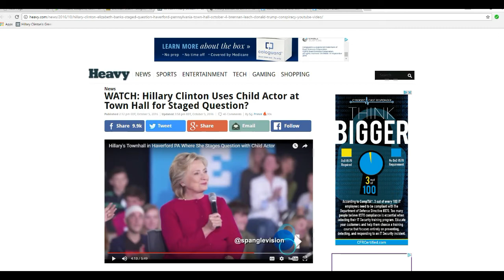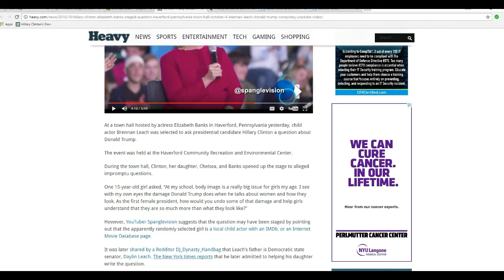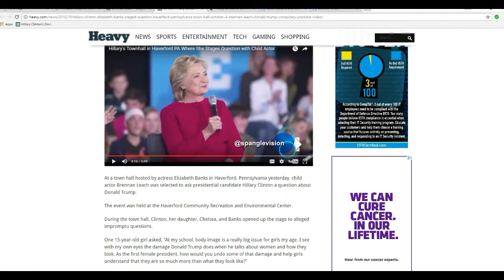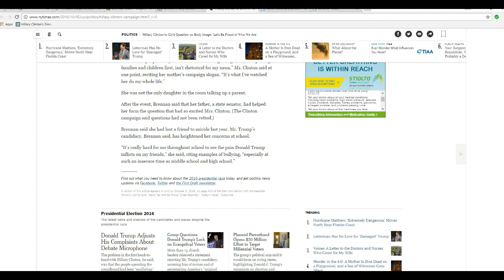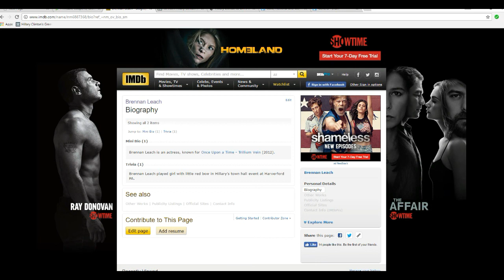Hologram Hillary caught using child actor at town hall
Brennan Alice leach is a child actor and daughter of Daylin Leach, a Pennsylvania state senator. She was used in a Pennsylvania town hall to ask Hillary a question that turned out to be scripted by the girl's father. The media, true to form, fawned on Hologram Hillary but it was all fake and orchestrated.